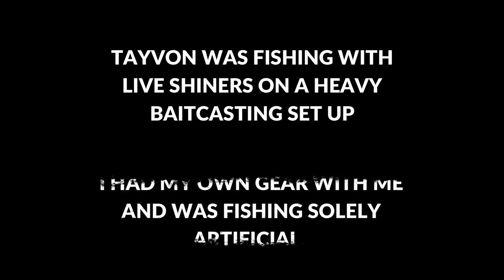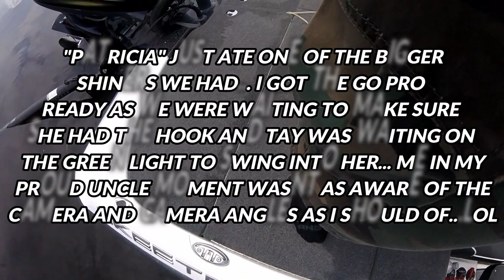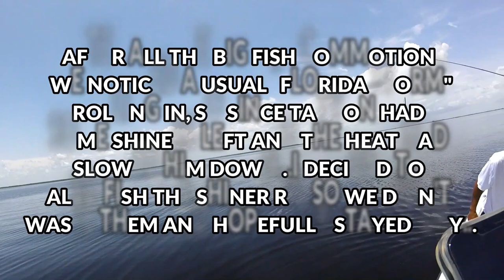13yr Old CATCHES 10 POUNDER!!! FEAT. TAYVON (BIG BASS HUNTING IN FLORIDA...)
Whats GOOOOODDDDDD BNB Fam!

I've missed yall/yinZ...The 1st half of SUMMER was a Busy and Hectic one for the Clark clan over here @ BNB Headquarters... Luckily, Two of those Weeks were spent in GOOD OLE FLORIDA on a Much needed FAMILY Vacation. BUTTTTTT you know your BOY DIDN'T go to Florida WITHOUT putting some HAWG HUNTING on the BOOKS! And FINALLY , We found the SLAUNCH DONKEY that I have been Dreaming about since my 1st JIG BITE! ONLY THING IS... I WASN"T EVEN THE ONE WHO CAUGHT HER!
So sit back and relax and Let me tell you the Story of how My NEPHEW TAYVON stuck a TRUE TROPHY BASS in the mix of me Losing a Go Pro with 128G of FLORIDA POND LIP RIPPIN, Breaking a Phone. that was FIXED 4 DAYS EARLIER! , And SO MUCH MORE!!! BNB GANG GANG

If you are not  a part of the BNB FAM!, WHAT ARE YOU WAITING FOR??? Help Me and the BNB Fam GROW the channel to its 1st 1000 SUBS!!! T SHIRT DESIGNS IN THE WORKS , COMMENT Your PB BASS and let me know what you guys want to see next!     - Case

Shitty Wizard Beats:

[FREE FOR PROFIT] TRAP BEATS "Hope" | Trap Type Beat 2021

FREE FOR PROFIT] Lil Uzi Vert type beat "Spaceship" | Hyperpop 2021